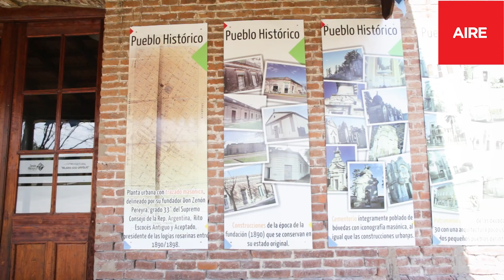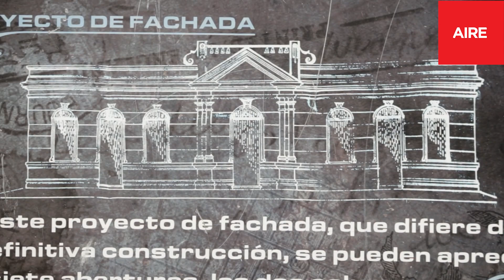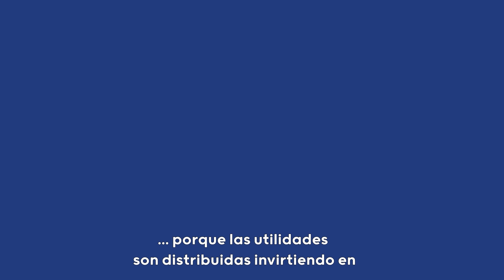Masonería en Zenón Pereyra, un circuito que revela las pistas que dejaron los masones en las casonas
En las fachadas de las viejas casas hay medallas masónicas, espadas flamígeras, escuadras y compases. AIRE recorrió este pueblo rodeado de símbolos.